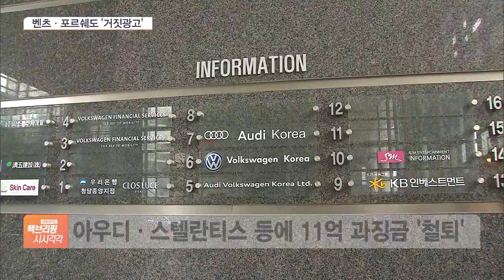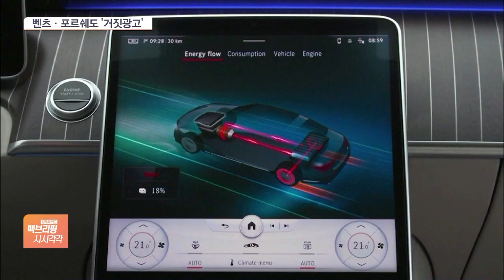수입차 1위 벤츠의 배신…공정위, 벤츠도 ‘배출가스 거짓광고’ 결론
[앵커]

공정거래위원회가 벤츠와 포르쉐에 대해 배출가스 조작 차량을 내세워 허위 광고를 했다고 판단했습니다.

아우디, 폭스바겐에 이어 제재 절차에 착수한 건데요.

강산 기자, 벤츠와 포르쉐도 제재 대상에 올랐군요?

[기자]

공정위는 최근 표시광고법 위반에 대한 제재 의견을 담은 심사보고서를 벤츠코리아와 포르쉐코리아에 발송했습니다.